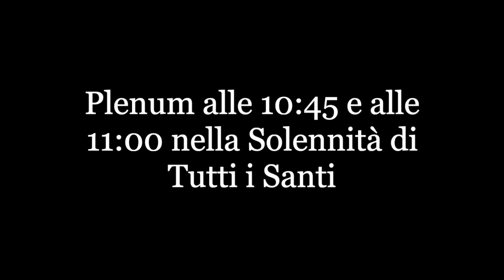Campane del Convento di San Francesco d'Assisi in Fiesole (FI), v.222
Video dedicato a Moreni MDCCCXXX e a pie il campanaro 07

Fiesole, Convento francescano di San Francesco d'Assisi

Concerto di 3 campane in Re4, a slancio, fuse da ?? nel ??

I=Re4 (batte le ore)
II=Mi4
III=Fa#4

Plenum per la Messa delle 11:00 nella Solennità di Tutti i Santi, 1 novembre 2019:
-I^ suonata eseguita alle 10:45
-II^ suonata (preceduta dal battiore) eseguita alle 11:00

Dedico il video a Moreni MDCCCXXX e a pie il campanaro 07 per la piacevole mattina passata insieme.

N.B.: Non ho fatto riprese interne poiché si stava svolgendo la Messa.

Buona Visione.